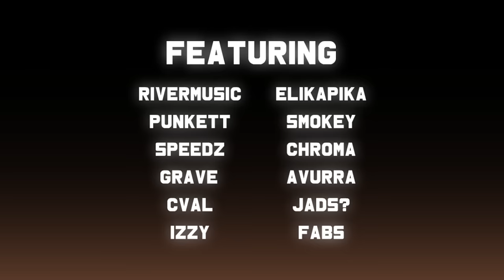G-Side Remixes [Full Mod Showcase]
The Greatest Mod Of All Time™

After 1 and a half years in development, the new and innovative mod "G-Side Remixes" (also known as FNF G-Sides) is now out! Prepare to groove to the beat like never before as this electrifying addition to the Friday Night Funkin' universe takes center stage. "G-Side Remixes" introduces a fresh spin on the rhythm game sensation, offering players a pulsating fusion of futuristic beats and dynamic challenges that will push your rhythmic skills to the limit.

Embark on an exhilarating journey through a neon-lit world where the music reigns supreme. With stunning visuals and a soundtrack that pulsates with energy, "G-Side Remixes" transports players to a realm where every beat counts. Prepare to face off against a roster of formidable opponents, each with their own unique style and flair. From techno titans to hip-hop hustlers, every encounter promises to test your mettle and keep you on the edge of your seat.

But the excitement doesn't stop there. "G-Side Remixes" introduces a host of innovative gameplay mechanics that will challenge even the most seasoned players. Navigate through complex rhythms, master intricate patterns, and unleash your inner rhythm maestro as you strive for perfection with each passing track.

Featuring a wealth of new songs and remixes from some of the hottest artists in the scene, "G-Side Remixes" offers a diverse and electrifying soundtrack that will keep you coming back for more. Whether you're a seasoned pro or a newcomer to the rhythm game genre, there's something here for everyone to enjoy.

And don't forget to check your calendars...